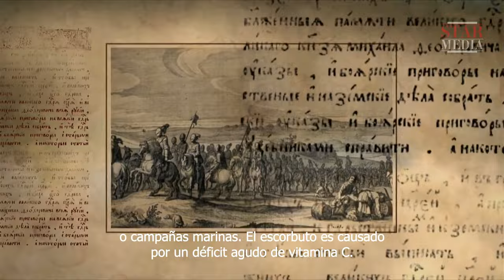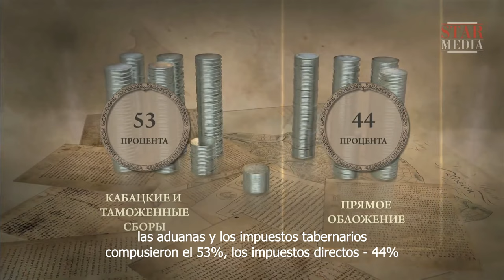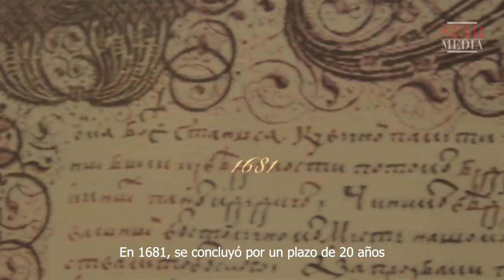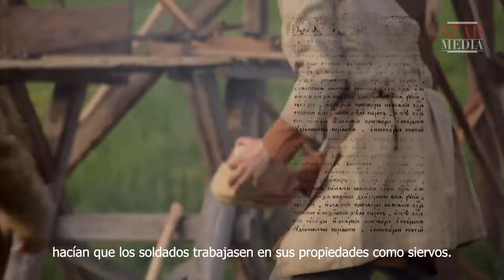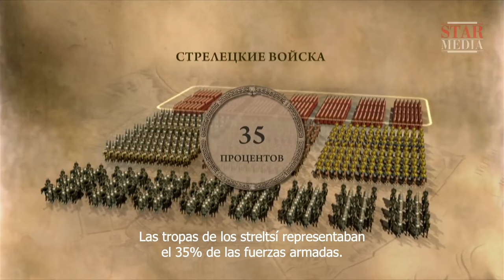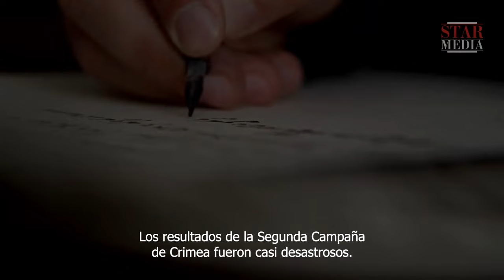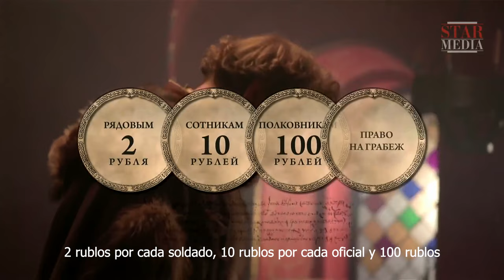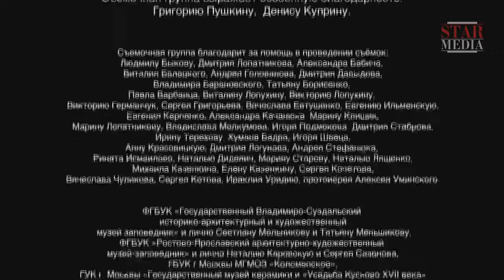РОМАНОВЫ. ИСТОРИЯ ЦАРСКОЙ ДИНАСТИИ! Фильм Второй. Документальный Фильм. Исторический Проект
РОМАНОВЫ. ДОКУМЕНТАЛЬНАЯ ДРАМА. История России. Исторический Проект

Их обоих готовили к передаче власти в обход прямых престолонаследников: Павла Петровича и его сына Александра. Вот только Павлу пришлось ждать долгих тридцать четыре года ради четырех лет правления. Александр Павлович, более всего стремившийся жить частной жизнью и не видящий себя в роли монарха, твердой рукой руководил империей почти четверть века. Император Павел I представлялся себе идеалом средневекового рыцаря на троне. Подданные же считали его безумцем, боялись и ненавидели. Александр I, не в пример отцу, умел покорять себе человеческие умы и души. Его называли Благословенным. Однако в  душе своей император и самодержец Всероссийский носил ад. До конца своих дней...

Формат: историческая реконструкция
Жанр: докудрама
Год производства: 2013
Количество серий: 8
Режиссер: Максим Беспалый
Сценарий: Марина Бандиленко, Марина Улыбышева
Оператор-постановщик: Иван Бархварт
Композитор: Борис Кукоба
Продюсеры: Валерий Бабич, Влад Ряшин, Сергей Титинков, Константин Эрнст